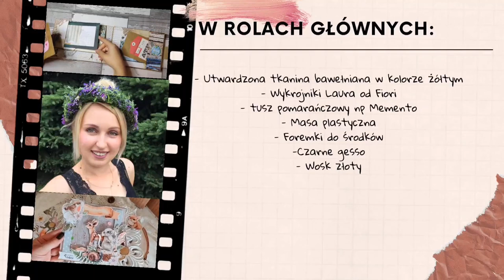Kwiaty słonecznika z tkaniny - tutorial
Witajcie, od niedawna zaczęłam próbować swoich sił w tworzeniu kwiatów z tkaniny. Wciąż się uczę tej techniki ale chciałabym pokazać Wam małe co nieco , zapraszam Was więc do obejrzenia filmu, na którym pokażę Wam jak powstają moje słoneczniki.

Koniecznie dajcie znać czy chcecie więcej tego typu tutoriali.